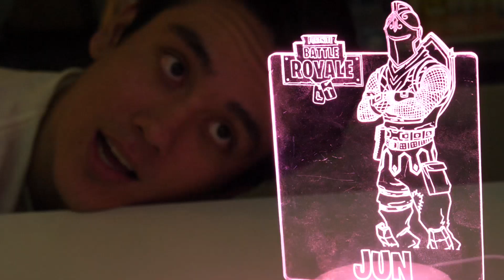謎のおっさんから手作りランプが届いた... 現実で〇〇が？！【フォートナイト】